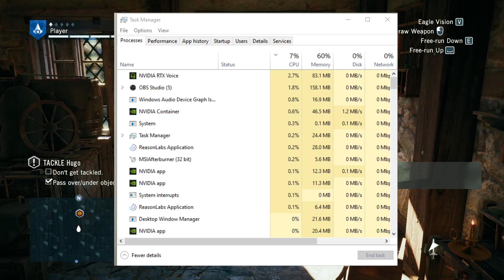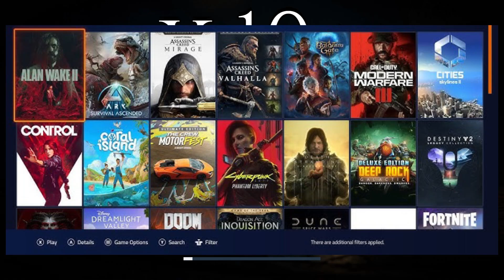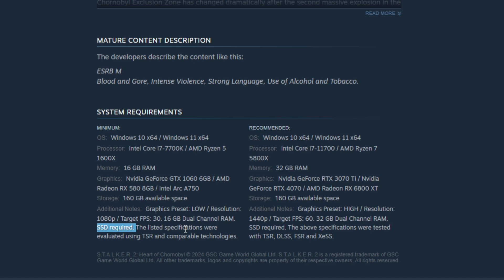SSD vs HDD Gaming Test: Do You Really Need the Upgrade? (2025 Guide)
In this video, Billy explains why upgrading your old PC with an SSD (Solid State Drive) can drastically improve gaming performance in AAA games. If you're still using a mechanical hard drive (HDD), it’s time to make the switch! Discover how an SSD enhances load times, reduces frame rate stuttering, and provides a smoother gaming experience across all your favorite games.

We compare the performance of HDD vs SSD on games like Ghost of Tsushima, Cyberpunk 2077, and God of War Ragnarok. Watch how modern games benefit from the speed and stability of an SSD, and why you should install your games on SSD for optimal gaming performance.

🔹 Why Choose an SSD for Gaming?
✅ Faster load times for AAA titles like Cyberpunk 2077 and Assassin's Creed Odyssey
✅ Improved frame rate consistency and smoother gameplay
✅ Reduced lag and stuttering in demanding games
✅ SSDs are now affordable, and even entry-level SSDs boost gaming performance significantly
✅ Critical for open-world games and high storage titles
✅Faster load times for AAA games
✅Reduced frame stuttering and lag
✅More stable and consistent frame rates
✅Recommended for open-world games like Assassin’s Creed Odyssey
✅Essential for Windows system performance
💻 SSD vs HDD: Which one is best for gaming?
Find out why SSDs for gaming are essential for a smooth gaming experience—especially if you want to run large AAA games with minimal interruptions. Boost your gaming experience now with a simple upgrade!